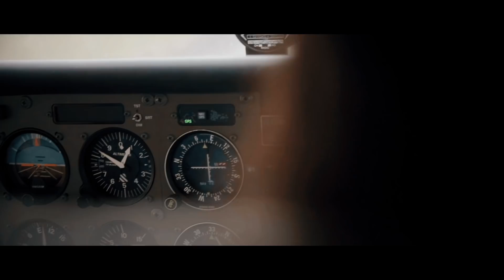RYDERWEAR MID-YEAR CLEARANCE SALE: EVERYTHING YOU NEED TO KNOW